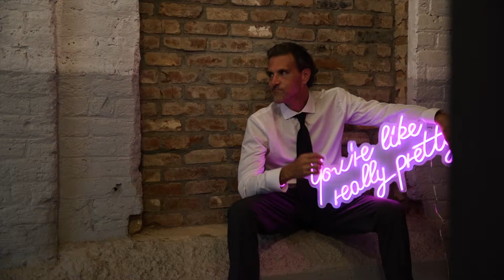Rock & Roll Wedding Video | Providence Cotton Mill | Janette + Paul